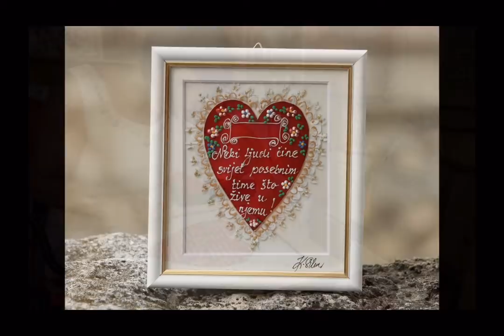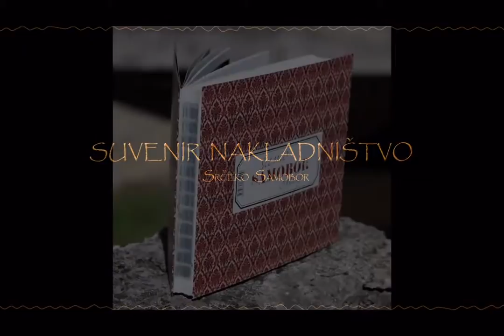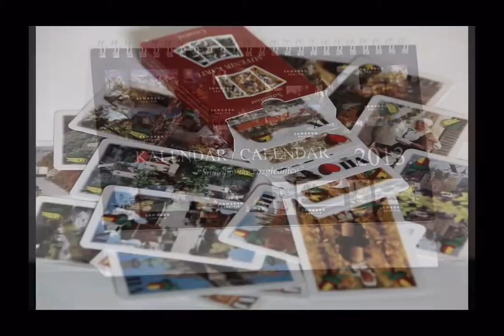video srceko SAMOBOR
Ne možete se odlučiti što pokloniti ?

Nudimo Vam  ručno oslikane suvenire kao originalne poklone za rođendane, obljetnice, vjenčanja i za sve druge prigode kada želite iskazati ljubav i pažnju prema osobama koje Vam nešto znače:

oslikana licitarska keramička srca na magnetu i vrpci na koja upisujemo imena i poruke
slike na staklu s motivima licitarskog srca sa upisanim tekstom prema Vašoj želji
slike na staklu odabranih motiva Samobora
vinske setove, aperitiv setove
oslikane boce, vrčeve, čaše, soljenke, vaze, svječnjake, keramičke šalice ...
magnete s umjetničkim fotografijama najljepših motiva Samobora
Samoborske mađarice
ukrasne pločice s ručno ispisanim mudrim izrekama, pjesme na lozi i drugo
Ujedno Vas savjetujemo prilikom odabira te Vam omogućujemo da i Vi osobno sudjelujete u kreiranju odabranog poklona.

SUDJELUJTE I SAMI U IZRADI SVOG SUVENIRA !